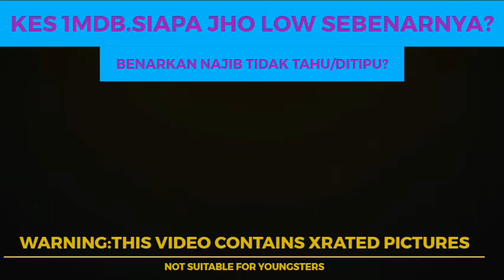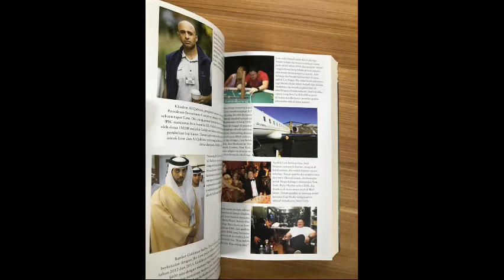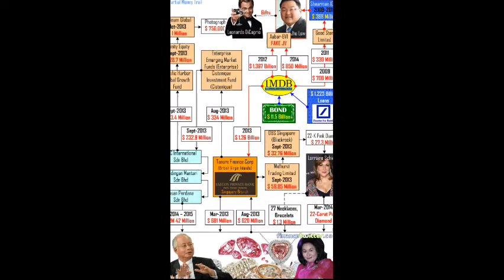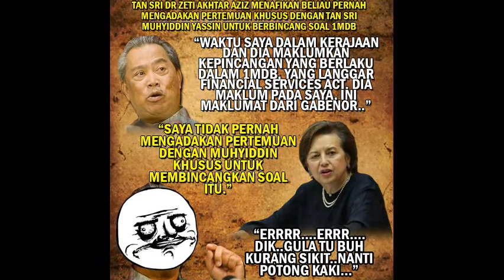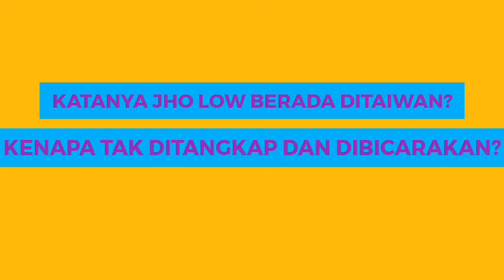1MDB & JHO LOW ‑ Made with FlexClip